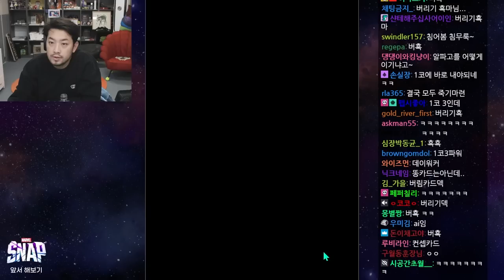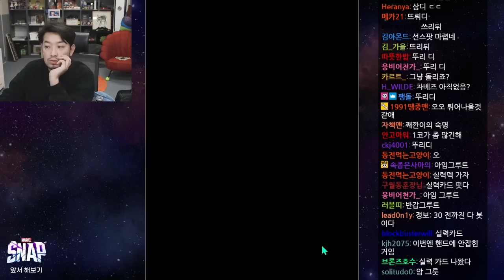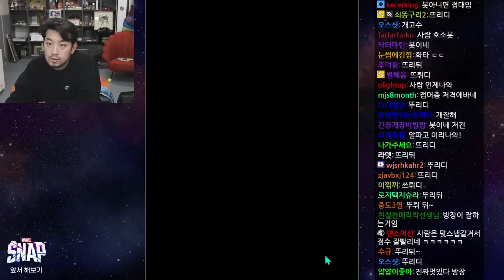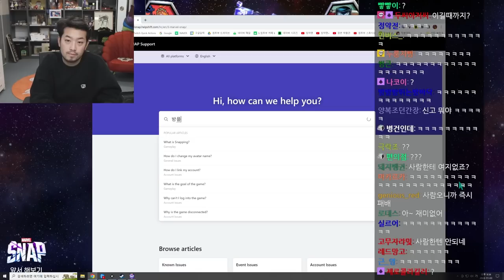11/03 마블 스냅(MARVEL SNAP) - 풀버전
00:00 인트로
00:47 째깐이 덱 플레이
53:21 지속 덱 만들기 및 플레이
1:02:46 출현 덱 만들기
1:15:13 출현 덱 플레이
2:21:44 째깐이 덱 플레이
2:49:45 실력 덱 만들기
3:08:02 실력 덱 플레이